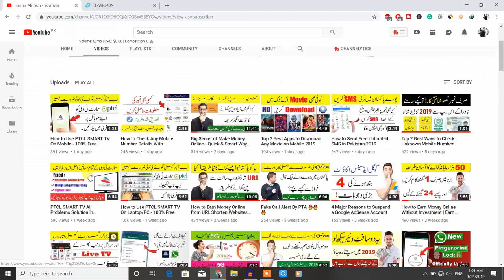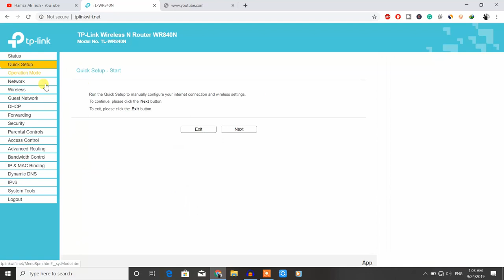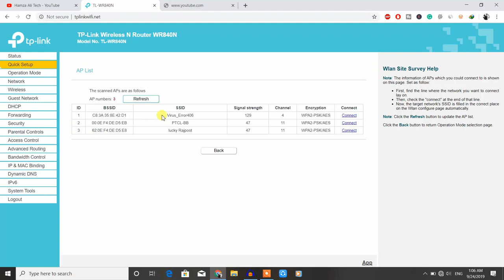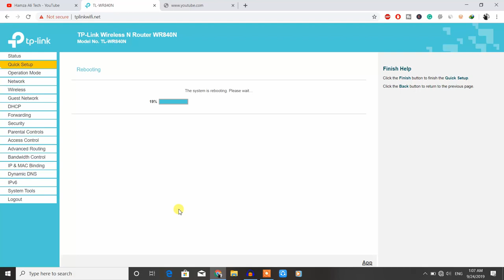Best & Cheap Internet Sharing Jugar Without Using Any Wire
today's video is about how to change your tplink router into repeater or range extender.

Join Hamza Ali Tech on Social Media!